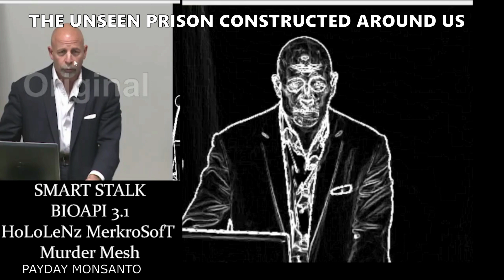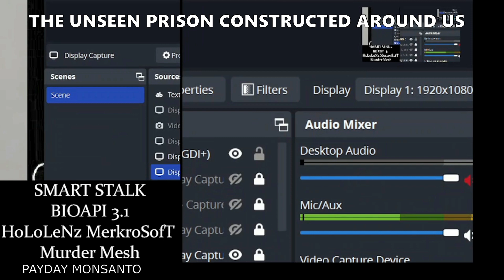New: Payday Monsanto Music/(along with visual evidence of his assertions)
Please understand, being targeted in the manner I have by this tightly knit, extremely influential and inscrutably ubiquitous BEAST system has taken tolls untold. "Exhaust and Drain" (until the subject expires) is the goal of this electronic torture. If we are appreciative of this revelatory info, please help me to continue brining it to you. In doing so, you will be among those who receive new and exclusive music.